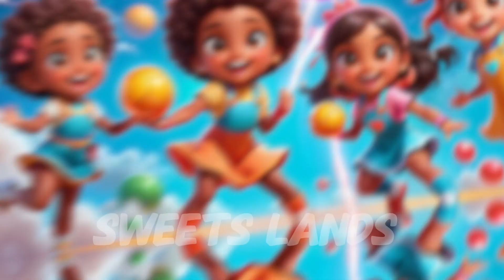Sweets Lands: fun kids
In this video, you will see a group of cute kids having fun playing with a ball. Their smiles and laughter will make you happy and bring you joy.